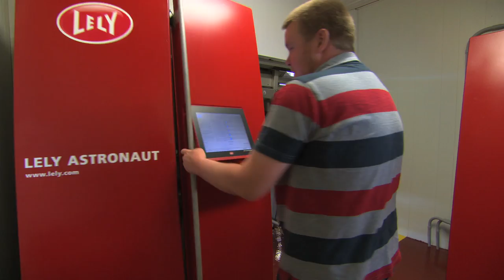DAIRY FARMERS OF ONTARIO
A short video about Dairy Farmers of Ontario.